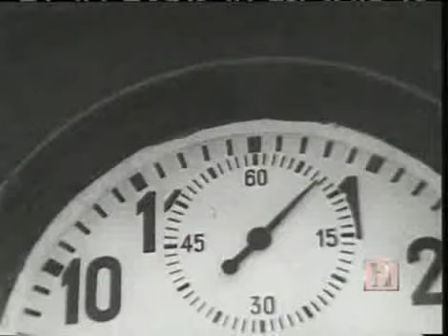The NAZI mufti of Jerusalem- Part 2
Muslims say that zionists are nazis. Actually it's vice versa.